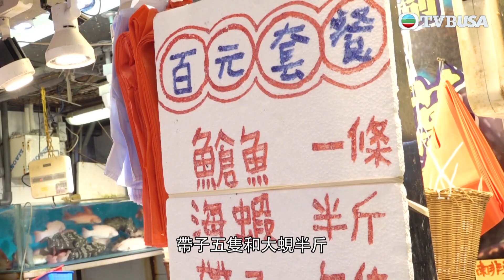東張西望丨年夜飯知唔知食咩？海鮮檔推出一百元海鮮套餐抵到不得了？｜TVBUSA